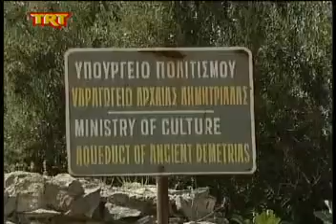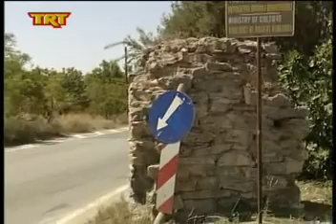Βόλος Με έγγραφα δεν λύνονται τα προβλήματα